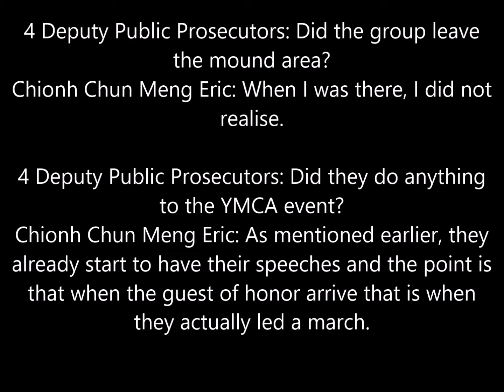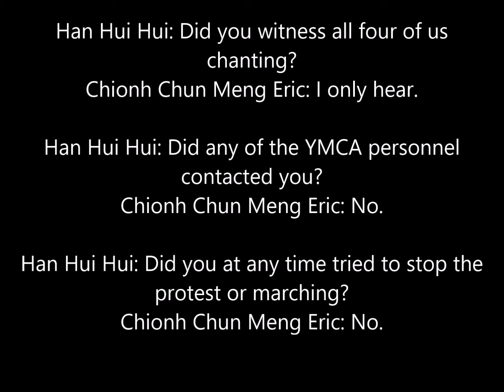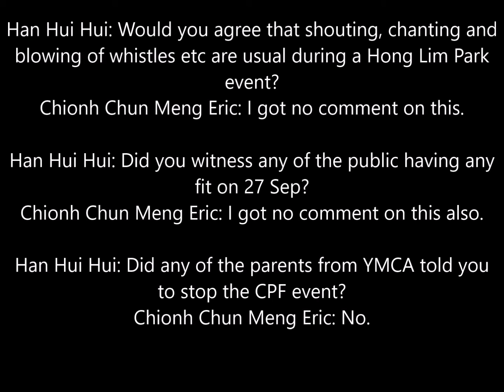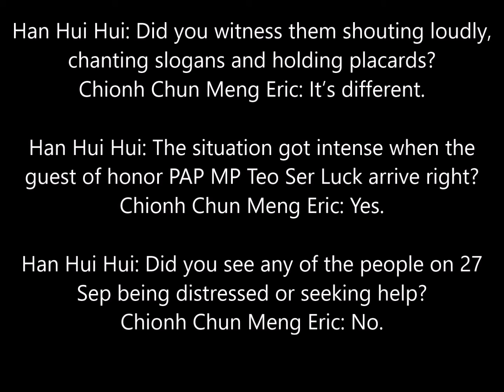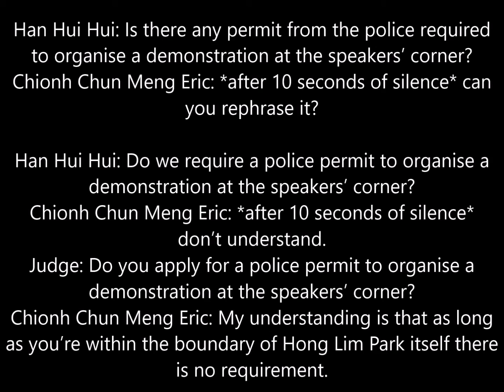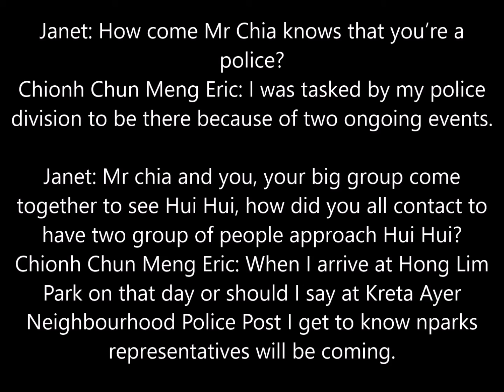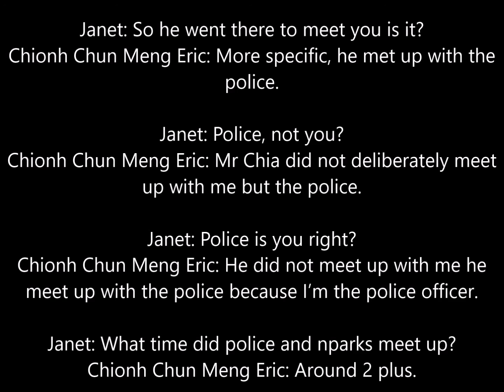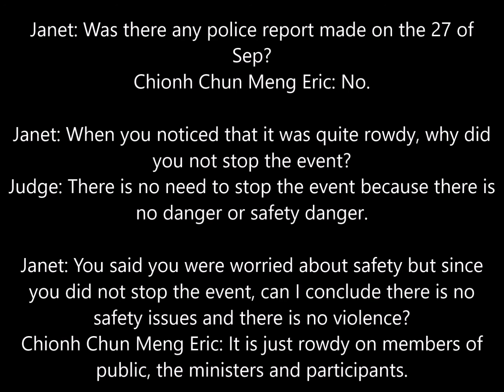ReturnOurCPF court trial | witness Chionh Chun Meng Eric